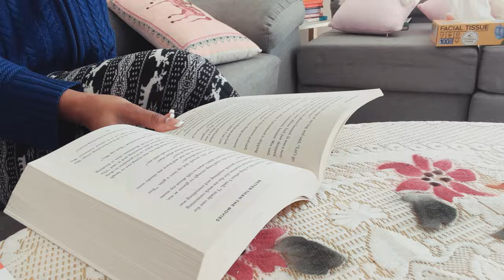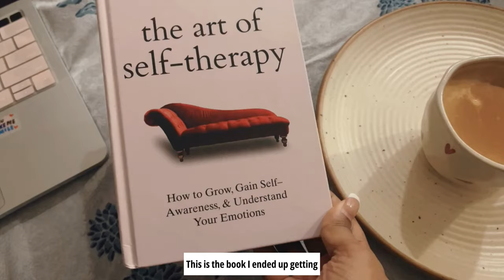Life of a modern day wife in India | Dan Dan Noodles Recipe | Holi Decor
Show More!
Hey Guys! Here is yet another fun vlog. Let me know if you guys are interested in other recipes which I would love to share with you!

Ranji Chopra - @ranjichopra
Couple - @the90scouple

Chapters
Introduction -  0:00
Morning Routine - 0:14
Grass carpet for balcony - 0:53
Simple Holi Decor - 1:18
Nykaa Fashion Haul - 2:00
Activities that brings partners closer - 2:34
Going to an event - 2:56
4 Points by Sheraton food review - 3:12
Bookcase Review - 4:39
Dan Dan Noodles Recipe - 4:53
Coffee at Vegas Mall - 6:30
Visiting a Book Store: 7:25
Tea Time at night - 7:49